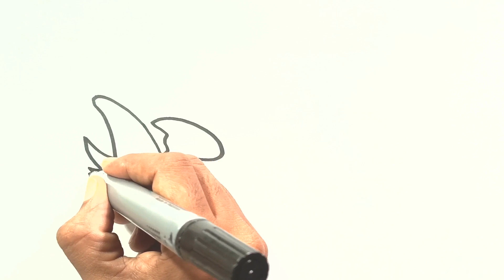3 Dinosaurs Drawing, Painting, Coloring for Kids & Toddlers | Easy Dinosaur Drawings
3 Dinosaurs Drawing, Painting, Coloring for Kids & Toddlers | Easy Dinosaur Drawings